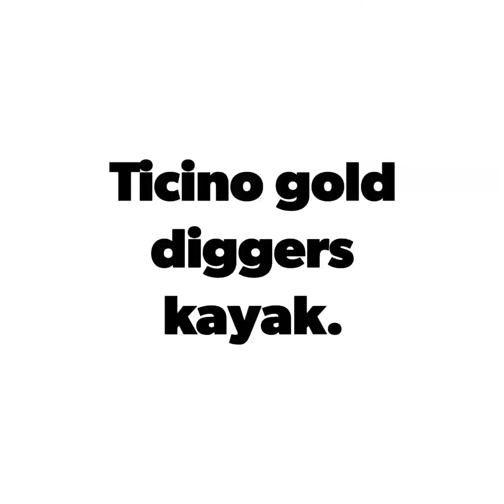Prospezione in kayak Ticino gold diggers.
Ticino gold diggers  kayak.